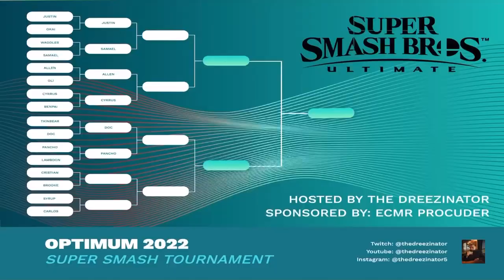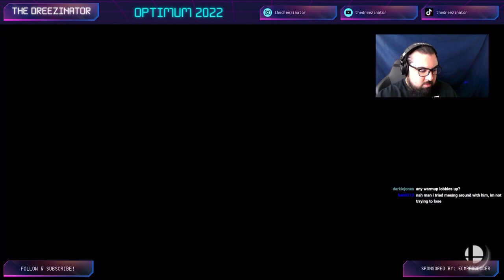Optimum Tournament Qualifiers: Round 7 Ken Ava Kirby- Super Smash Ultimate SSBU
This is the second match up on the Optimum tournament 2022. In this match it was Ken Vs Kirby by the two players. This was a 16 contestant bracket with players from all around the world. This tournament was truly amazing with so much talent from the fighters.

Comment any of your thoughts are if you have any recommendations for better techniques or if you have any thoughts about the match at all! We would love to hear them!